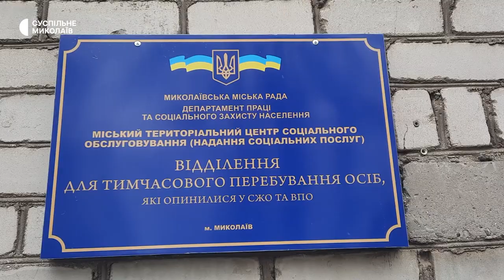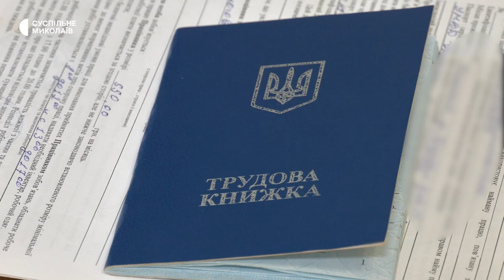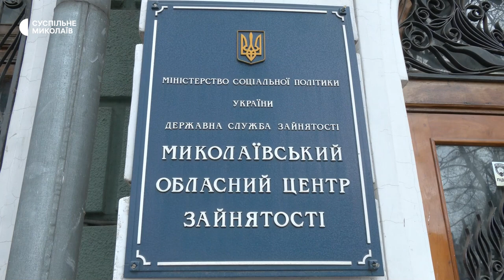На Миколаївщині протягом 2023 року працевлаштовано 57 переселенців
У Миколаєві станом на 8 квітня 2023 року на обліку в центрі зайнятості перебуває 660 внутрішньо переміщених осіб. ВПО мають стати на облік там, де вони перебувають, також повинні отримати довідку з міграційної служби або управління соціального захисту.